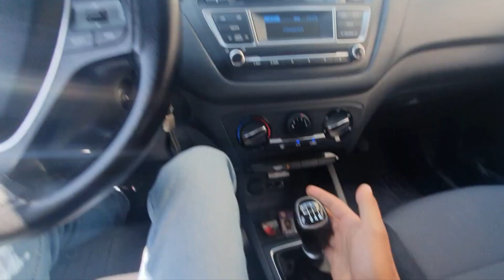Yokuş Kalkış Parkuru